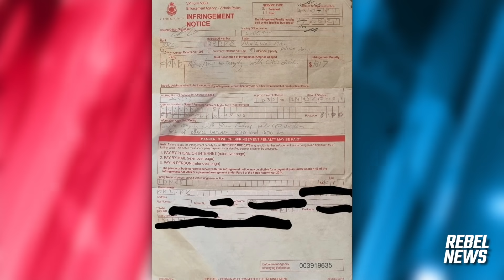Rebel security suing police after BRUTAL ATTACK in the name of health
Rebel News has filed a lawsuit in the Supreme Court, suing Victoria Police for their illegal misconduct towards our licenced, insured and professional security, Daniel Jones.